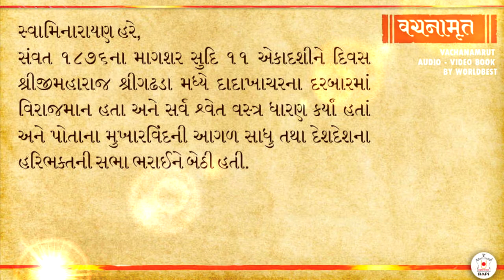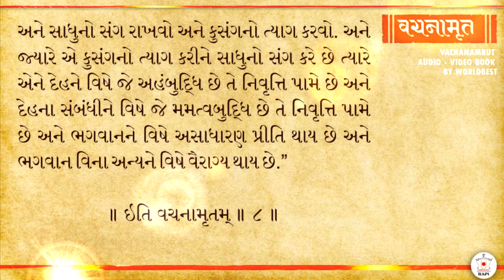Vachanamrut Gadhada Pratham 8 by Pujya Doctor Swami | Vachanamrut Audio – Video Book BAPS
Vachanamrut Gadhada Pratham 8 || ભગવાન સ્વામિનારાયણનાં વચનામૃત ગઢડા પ્રથમ ૮ ઇન્દ્રિયોની ક્રિયાને ભગવાન અને સંતની સેવામાં રાખ્યાનું by Pujya Doctor Swami | Vachanamrut Audio – Video Book BAPS

Voice: Pujya Doctor Swami

Listen Vachanamrut every day as part of daily ritual and Ahnik given by HDH Pramukh Swamimaharaj and Mahant Swami Maharaj, Listen one vachanamrut every day.

Audio & all copyrights are owned by Bochasanwasi Shri Akshar Purushottam Swaminarayan Sanstha (BAPS Swaminarayan Sanstha), Swaminarayan Aksharpith.

Bhagwan Swaminarayan’s Vachanamrut
The Vachanāmrut is a collection of 273 discourses delivered by Bhagwān Swāminārāyan during the last ten years of His life, between 1819 CE and 1829 CE. These discourses were compiled by four of His pious and scholarly renunciants: Gopālānand Swāmi, Muktānand Swāmi, Nityānand Swāmi and Shukānand Swāmi. The scripture encapsulates the very essence of the principles and philosophy of the Swāminārāyan Sampradāy and is thus most foundational.

(‘વચનામૃત’ પૂર્ણ પુરુષોત્તમ ભગવાન શ્રી સ્વામિનારાયણની પરાવાણી છે. પૂર્ણ પુરુષોત્તમ ભગવાન સ્વામિનારાયણની આ પરાવાણીને તેઓના ચાર વિદ્વાન સંતો - ગોપાળાનંદ સ્વામી, મુક્તાનંદ સ્વામી, નિત્યાનંદ સ્વામી અને શુકાનંદ સ્વામીએ ભગવાન સ્વામિનારાયણ પાસે પ્રમાણિત કરાવીને વચનામૃત સ્વરૂપે આપીને મહાન ઉપકાર કર્યો છે. શ્રીહરિ દિવસે કે રાત્રે જ્યારે પણ વાતો કરતા તે આ સંતો નોંધી લેતા. તેમાં સ્થળ, તિથિ, સમય, શ્રીહરિનો પહેરવેશ, પ્રશ્નોત્તરમાં સંમિલિત વ્યક્તિઓ વગેરે ઐતિહાસિક પ્રામાણ્યનો પ્રત્યક્ષ નમૂનો આ ‘વચનામૃત’ ગ્રંથ છે.)

The scripture is divided into 10 sections, based on the various villages in which discourses were delivered. The sections are chronological in order and are named as follows: Gadhadā I, Sārangpur, Kāriyāni, Loyā, Panchālā, Gadhadā II, Vartāl, Amdāvād, Gadhadā III and finally Additional Vachanāmruts. Within each section, individual Vachanāmruts are arranged in chronological order and are numbered sequentially.